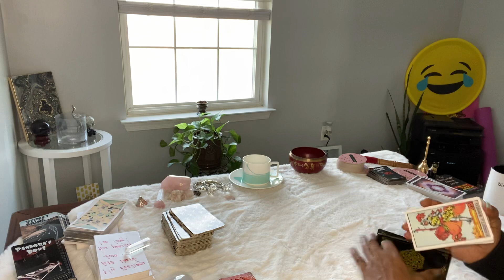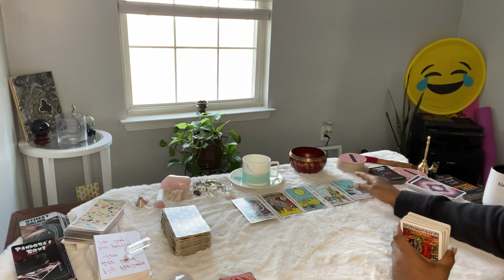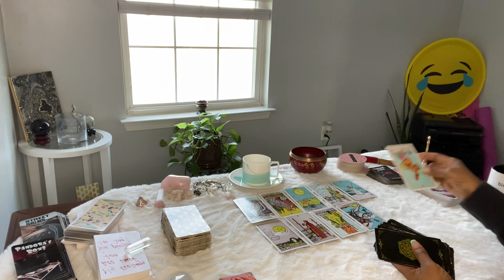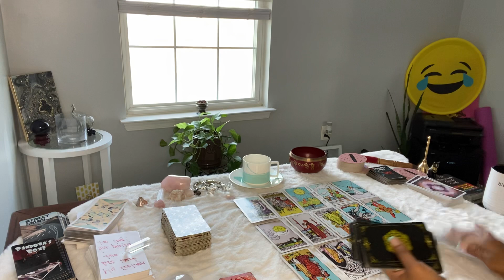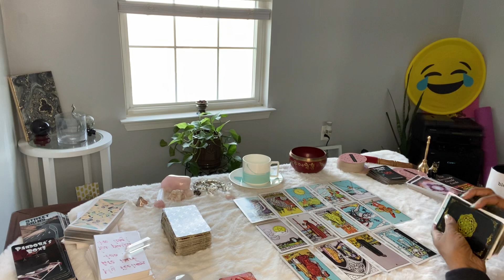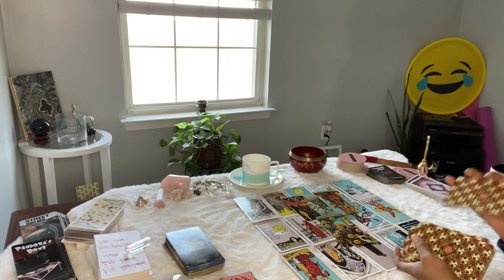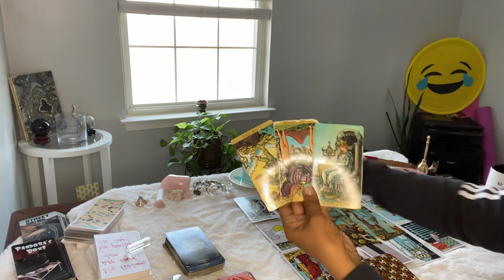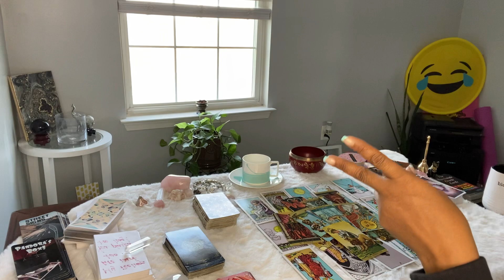UPSIDE DOWN EMPRESS, JUST FOUND WHO AND WHAT THIS QUEEN 👑 OF CUPS MEAN TO THEIR EX... 😳